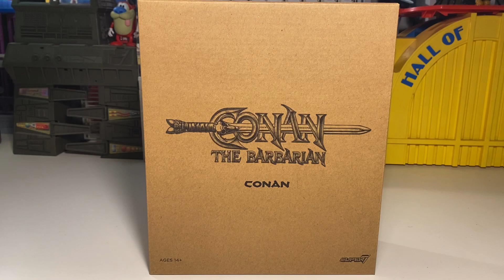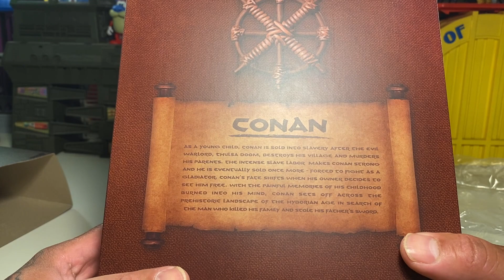Super7 Ultimates Conan The Barbarian !!!